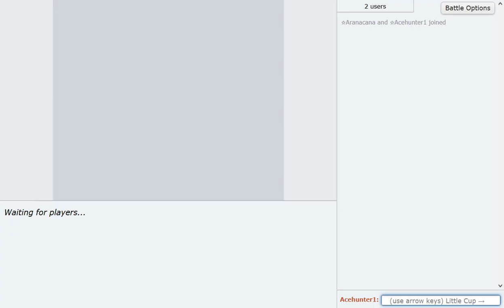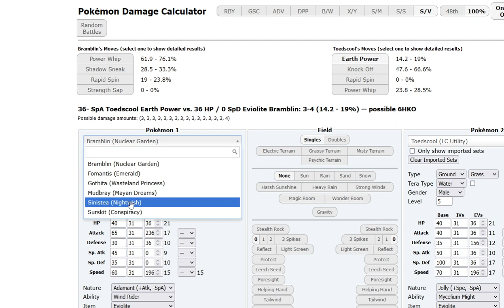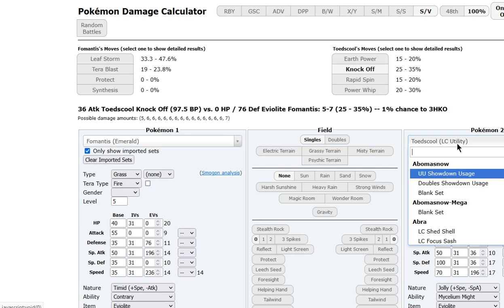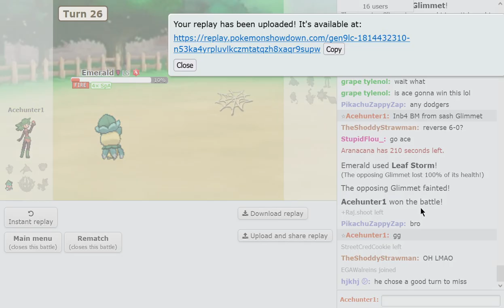Undeserved 1v6 Fomantis sweep! | LC Winter League Week 6 vs Drifting (LIVE)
Welcome to the first Pokemon Showdown Scarlet Violet Little Cup team tournament! This is the LC Winter League, and I'm on the Smoliv Garden team. Today, for Round 6, I play against Drifting, the manager of the Turn Down for Wattrels. I've played my good friend Drifting so many times now, and each time, I won in some jank games. Will history repeat itself?